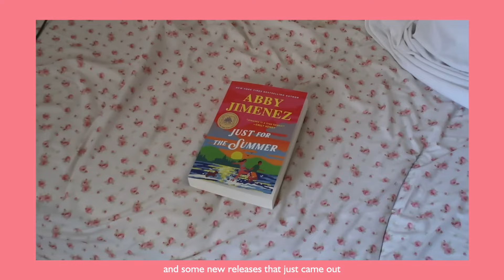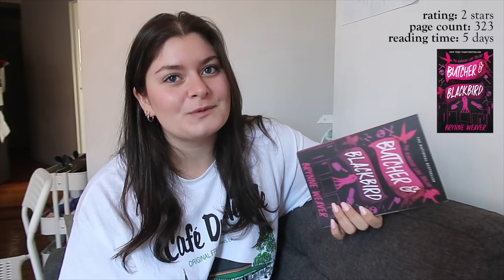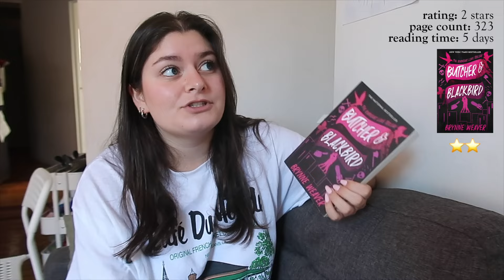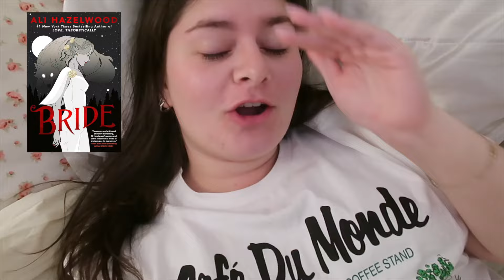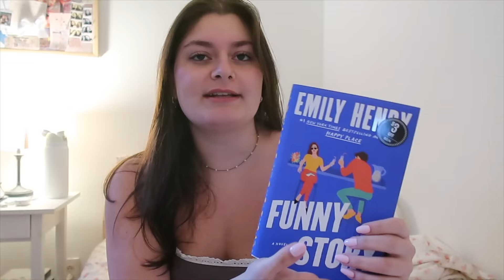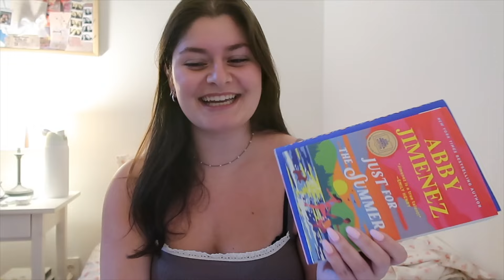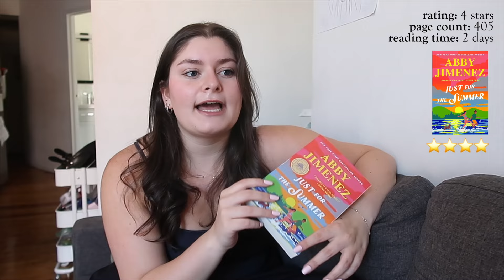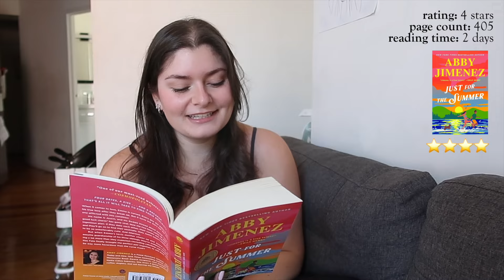reading popular books to get out of a slump 📖🎧☕️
TIMESTAMPS
00:00 intro
03:07 butcher & blackbird
07:47 bride
12:25 just for the summer
20:56 funny story
27:57 outro